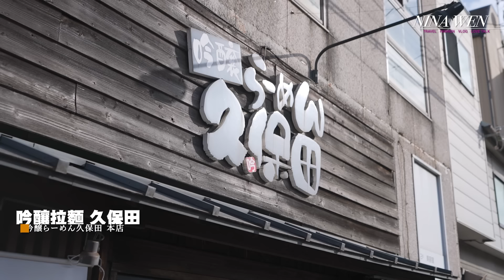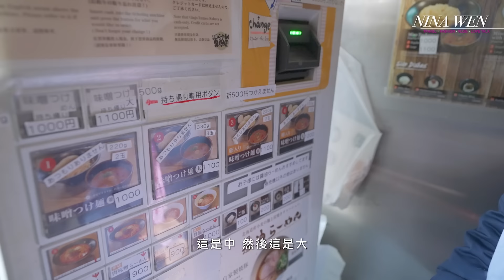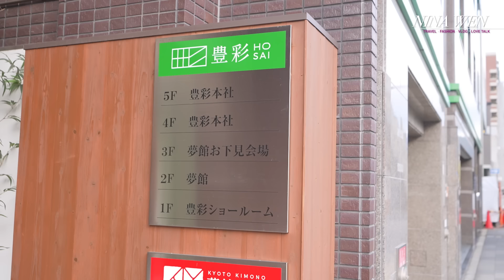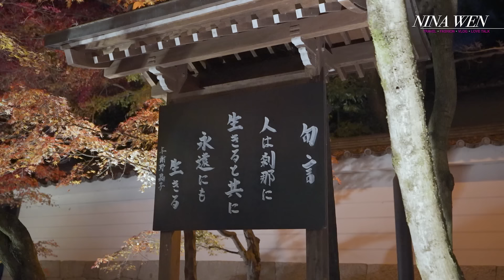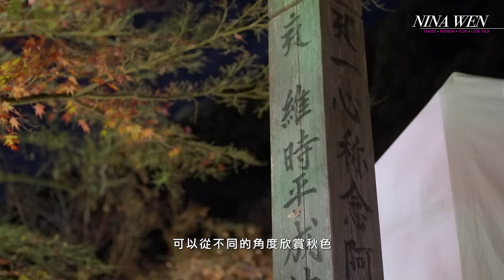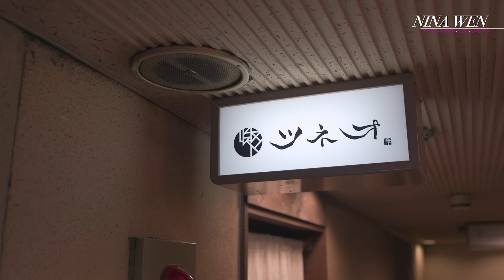【日本🇯🇵京都旅行Ep.1】烏丸五條獨棟民宿開箱｜夢館華麗和服👘｜美食Yuu 無菜單日料🍣｜伴手禮Yojiya ｜夜間賞楓🍁行程：永觀堂｜NinaWen Travel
隔了三年多！Nina終於可以到日本見媽媽了啦！
第一站就是朝思暮想的「京都」
對於服裝極度挑剔的我，為了接下來的和服👘行程
提前一天去挑選最喜歡的款式
最後選擇怎樣的花色，繼續追蹤頻道就會知道囉

幸運的我們，剛好趕上永觀堂最後一天點燈的夜間賞楓
途經花見小路時，也發現跟三年前有些不一樣
幸運地是，才說完不曉得會不會看見藝伎，結果就立刻許願🙏成功！
看來Nina的旅行好運依舊很管用

最後以超級美味、令人難忘的日料結束京都DAY 1
更豐富的行程請待下週囉！

00:00 正片開始
00:40 京都包棟民宿：文 Aya inn 烏丸五条
04:49 吟釀拉麵（吟醸らーめん久保田 本店）
06:11 和服租借：夢館 五條店
10:32 祗園四條商店街
12:21 與藝伎巧遇：花見小路
13:28 必訪夜間賞楓：禪林寺（永觀堂）
18:07 日式創意海鮮割烹：Tsuneo （ツネオ ）

♥️ Nina Wen
每週三晚上更新影片
Nina的Facebook：